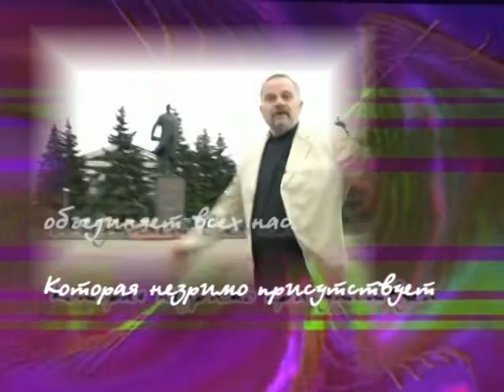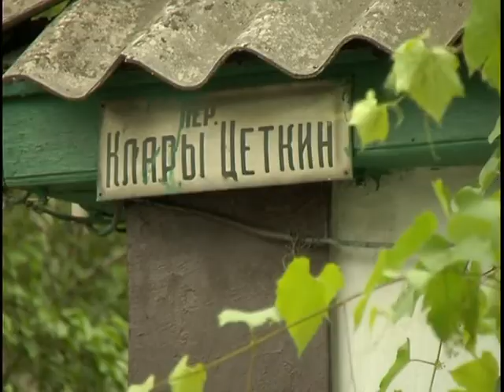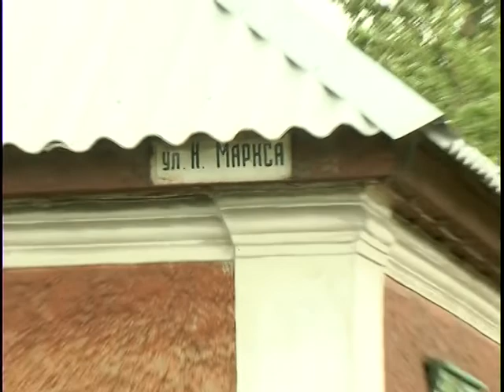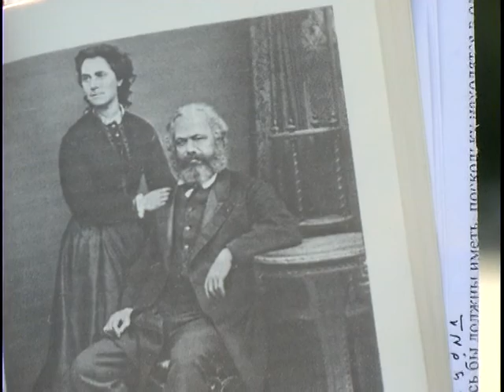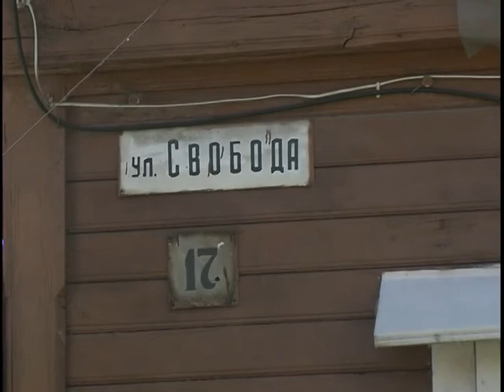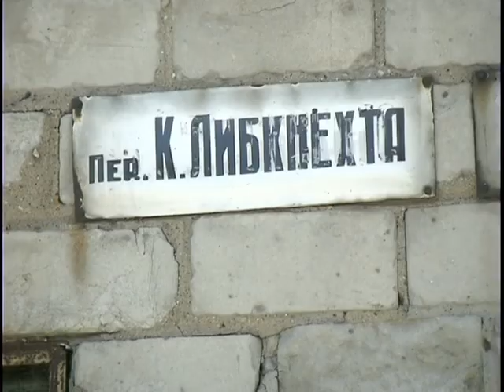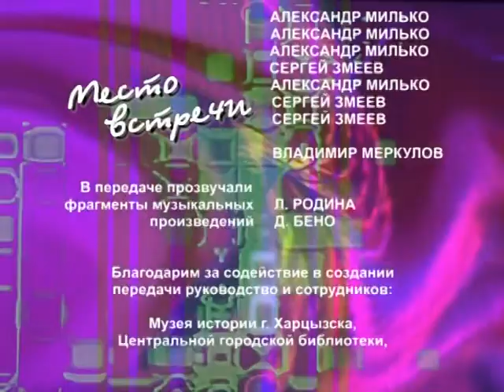`Место встречи`. У Карла и Клары